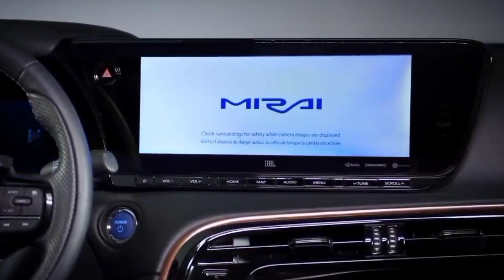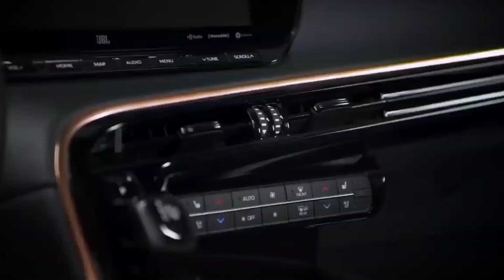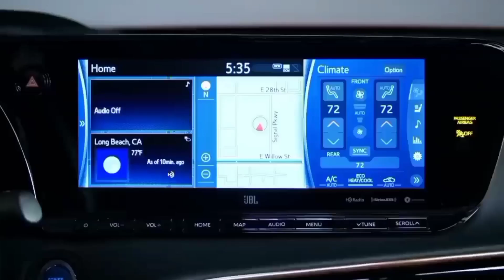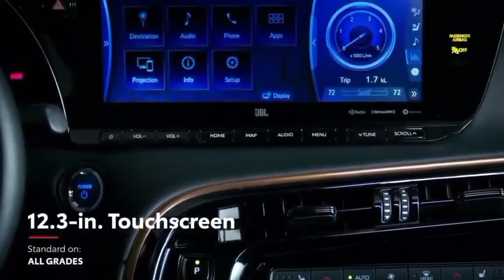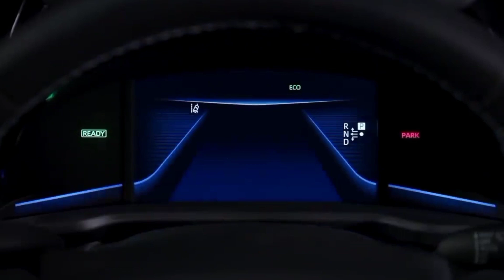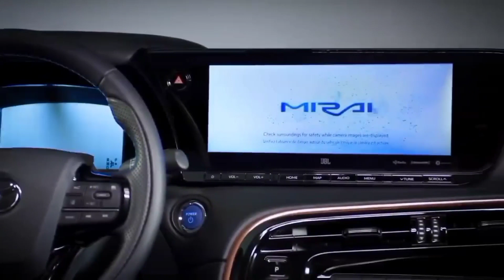ये तो कमाल हो गया 🔥Toyota Launch Maruti से तगड़े माइलेज ओर Seltos से एडवांस 2021 की सबसे धाकड़ कार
ये तो कमाल हो गया 🔥Toyota Launch Maruti से तगड़े माइलेज ओर Seltos से एडवांस 2021 की सबसे धाकड़ कार COPYRIGHT DISCLAIMER Under Section 107 Of The Copyright Act 1976 Allowance Is Made For " fair use " For Purpose Such As Criticism, comment, news reporting, teaching , Scholarship, And Research, fair use is Permitted By Copyright Statute That might Otherwise Be infringing, Non profit, Educational or Personal Use tips the Balance in Favor Of Fair use.        Follow to social group instagram